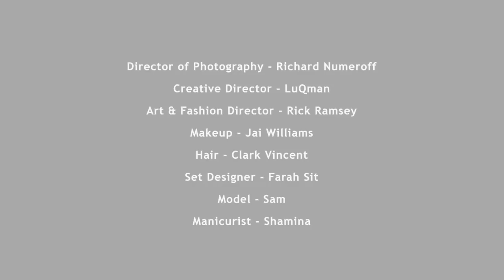xLabel WINDSOR KNOT HISTORY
Who are we? for a preview of our website and follow us to find out

The history of the Windsor knot

Sex, Scandal and Fashion.
For some higher education X label invites you to Learn and Feel sexy!